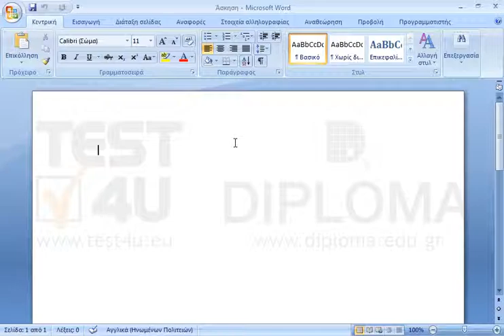Δημιουργήστε ένα απλό πλαίσιο κειμένου. Εφαρμόστε γέμισμα σχήματος Σκούρο μπλε, Κείμενο 2, πιο...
Δημιουργήστε ένα απλό πλαίσιο κειμένου. Εφαρμόστε γέμισμα σχήματος Σκούρο μπλε, Κείμενο 2, πιο ανοικτό 80% και περίγραμμα σχήματος Σκούρο μπλε, Κείμενο 2, πιο ανοικτό 60%. Στη συνέχεια δημιουργήστε ένα μπλοκ δόμησης με όνομα myBorder στην συλλογή Πλαίσια κειμένου.

77-425 Microsoft Office Specialist Word Expert 2013 Μέρος 1 - Ελληνική έκδοση